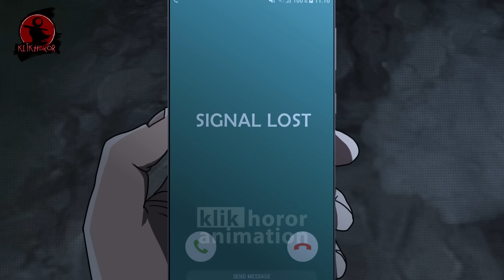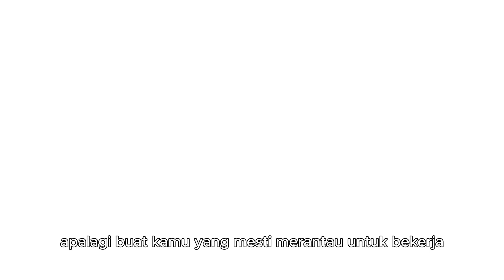TUMBAL RUMAH PESUGIHAN : Cerita Animasi Horor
Tinggal di Rumah Kos pati seru,apalagi di Kos Tumbal Rumah..seru tapi Horor pastinya.

Atau bisa donasi untuk traktir kami di SAWERIA

Dalam Kisah Horor Animasi kali ini akan menceritakan sebuah hutn didaerah jawa tengah yang dikenal karen keangkerannya..Alas Roban namanya..bagaimana ceritanya?ikuti sampai habis yaa!